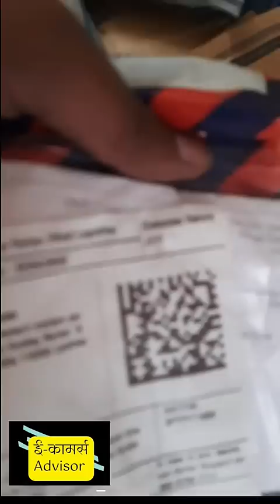Flipkart Return are very Painful For Seller|Types Of Return|loss of seller▪︎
Flipkart Return Painful For Seller/Types Of Return/loss on seller

ऑनलाइन बिजनेस की हर प्रकार की जानकारी के लिए लिंक पर क्लिक करें-

VIDEO DECLAIMER
Advisor ​Deepak!! _________________
Advisor--Deepak~yadav~returnflipkart returncustomer returncorrier returnloss of seller